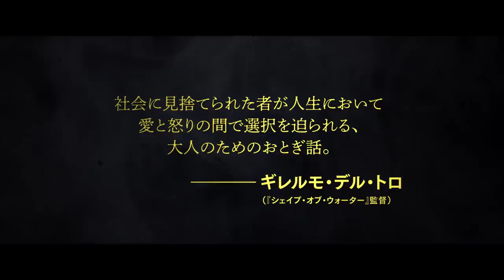映画『ボーダー 二つの世界』予告編｜10/11(金)公開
わたしは心を嗅ぎ分ける

心が張り裂けるほどの衝撃！北欧から、新たな傑作現る――。
善悪、美醜、性別、貧富、国籍、宗教…… 誰がこの世界の境界線（ボーダー）を引いたのか？
『ぼくのエリ 200歳の少女』作者が贈る、切なくも美しい究極の北欧ミステリー
10/11(金)　ヒューマントラストシネマ有楽町、ヒューマントラストシネマ渋谷　ほか全国順次公開